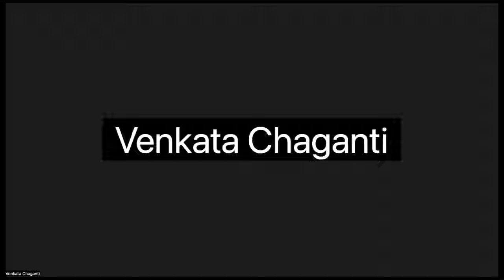ప్రాథమిక పరిశోధనలో యజ్ఞం ఏ ఫలితము ఇచ్చింది?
What is the first results due to the Yajna conducted in Sri Chakra Farms?